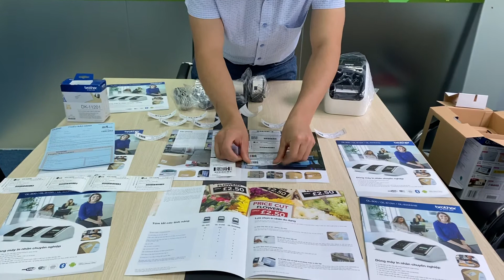Mở hộp máy in nhãn Brother QL-800 (0944523668)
Mở hộp máy in nhãn QL-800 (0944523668)

Mở hộp và hướng dẫn sử dụng cuộn decal lắp ngoài cho máy in nhãn Brother QL-800